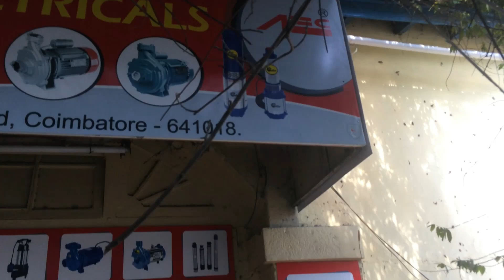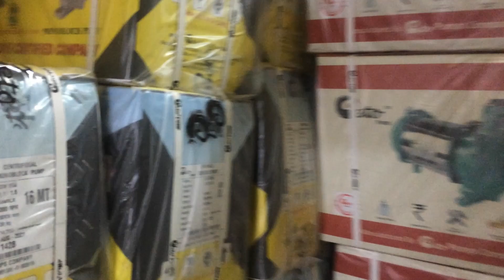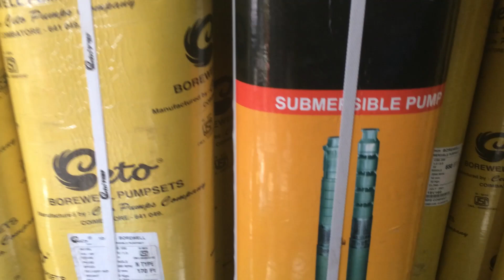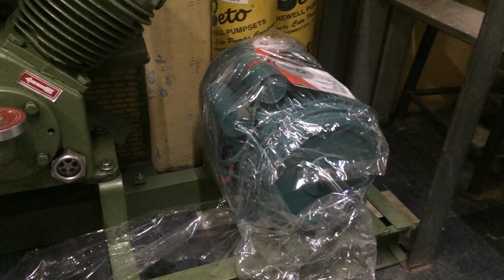/குறைந்த விலையில் மோட்டார் வாங்க / Electrical motors whole Sale shop in coimbatore /ceto pump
குறைந்த விலையில் மோட்டார் வாங்க
Electrical Motors whole Sale Shop in Coimbatore | water motor pump |small business ideas in tamil | ceto pump
Annai Electricals
943-B Avinashi road, Coimbatore -18